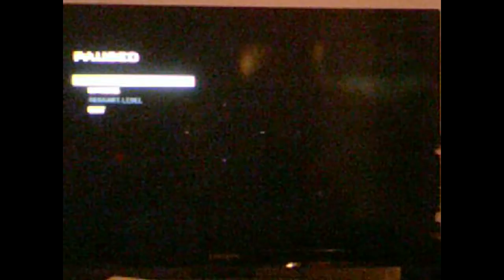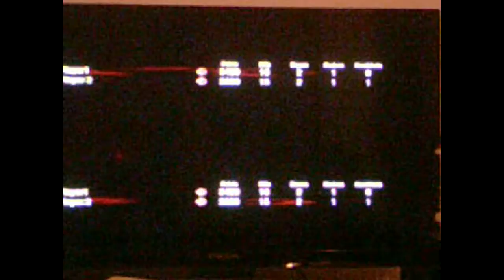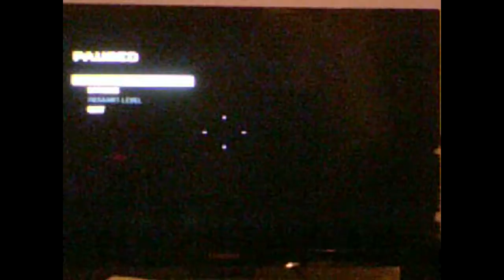Episode 1 CALL OF DUTY W/sunny dillon